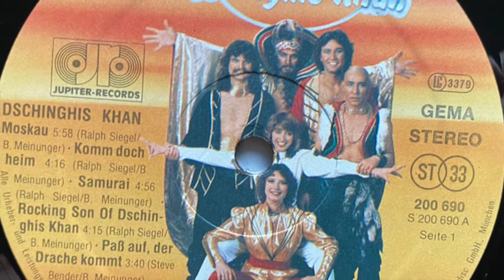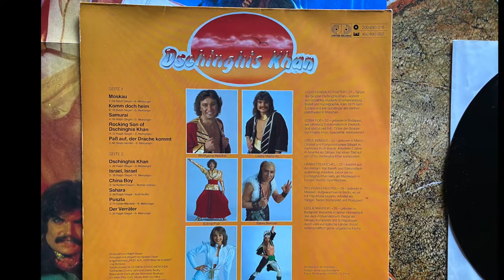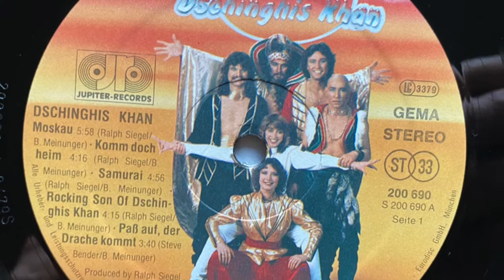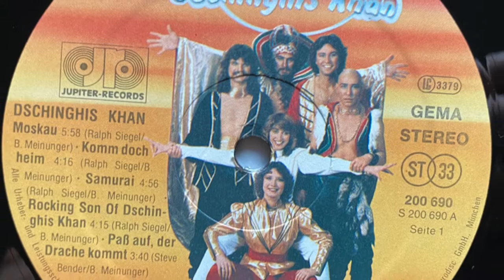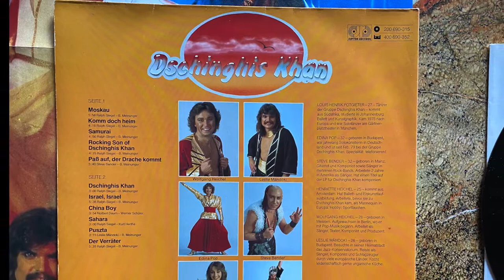DSCHINGHIS KHAN ‎–Komm Doch Heim - LP - Vinyl, - POSTER МАТРИЦЫ Jupiter ОРИГИНАЛ GER 1979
DSCHINGHIS KHAN ‎– Moskau - LP -Vinyl - POSTER Jupiter Records ‎200 690 ОРИГИНАЛ Germany 1979
ЗДРАВСТВУЙТЕ. ЕСЛИ ХОТИТЕ СЕБЕ В КОЛЛЕКЦИЮ ЭТУ ИЛИ АНАЛОГИЧНУЮ ПЛАСТИНКУ то

МОЖЕТЕ ПРЕДЛОЖИТЬ СВОЮ ЦЕНУ ПО ЛЮБОЙ ВЫСТАВЛЕННОЙ ПОЗИЦИИ

Dschinghis Khan ‎– Dschinghis Khan

Label: Jupiter Records ‎– 200 690, Jupiter Records ‎– 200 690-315
Format: Vinyl, LP, Album, Gatefold
Country: Germany
Released: 1979
Genre: Pop
Style: Schlager, Disco

A1  Moskau
Arranged By, Conductor – Norbert Daum
Written-By – B. Meinunger*, Ralph Siegel
5:58
A2  Komm Doch Heim
4:16
A3  Samurai
4:56
A4  Rocking Son Of Dschinghis Khan
4:15
A5  Paß Auf, Der Drache Kommt
Arranged By, Conductor – Uve Schikora
Written-By – B. Meinunger*, Steve Bender
3:40
B1  Dschinghis Khan
3:00
B2  Israel, Israel
5:38
B3  China Boy
Written-By – Norbert Daum, Werner Schüler
3:54
B4  Sahara
Written-By – Kurt Hertha, Ralph Siegel
3:00
B5  Puszta
Written-By – B. Meinunger*, Leslie Mándoki*
3:15
B6  Der Verräter
5:35
Companies, etc.
Record Company – Ariola Eurodisc GmbH
Distributed By – Ariola
Printed By – Mohndruck Graphische Betriebe GmbH
Published By – Edition Meridian
Recorded At – Olympia Studios Munich
Designed At – Ariola-Eurodisc/Atelier
Pressed By – Sonopress
Credits
Art Direction – M. Vormstein*
Design – Ariola-Eurodisc/Atelier*
Engineer – Cedric Beatty, Conny Jahn
Photography By [Fotos] – Bravo (15), S. Frank (3), W. Heilemann*
Producer – Ralph Siegel
Strings – Bavarian Strings
Музыка из этого видео
Подробнее...
Трек
Moskau
Исполнитель
Dschinghis Khan
Авторы текста и музыки
Ralph Siegel, Bernd Meinunger
Лицензиары
"SME (от лица компании "Jupiter"); União Brasileira de Compositores, LatinAutor, Warner Chappell, LatinAutor - Warner Chappell, UNIAO BRASILEIRA DE EDITORAS DE MUSICA - UBEM, SODRAC, ООО С.Б.А. Мьюзик Паблишинг/S.B.A.Music Publishing LTD, BMI - Broadcast Music Inc., LatinAutorPerf" и другие авторские общества (13)